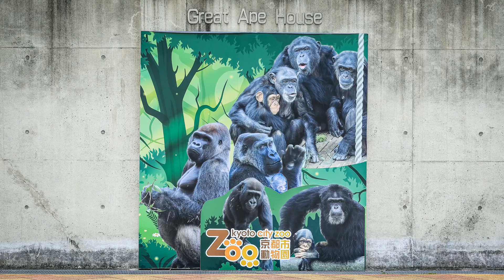ゲンタロウ、お父さんモモタロウがいない時にまたお母さんゲンキに追いかけられた（笑）2022.1.5【京都市動物園、ニシゴリラの家族】EOS R6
モモタロウファミリーの1日をぐっと凝縮した18分間。
朝の室内にはじまり、グラウンドの食事やキンタロウのひとり遊び、再び屋内のようすなど。
最後にモモタロウが食事のために部屋を出るとゲンタロウがやんちゃしてお母さんゲンキとキンタロウに怒られた（笑）
怒られると素早く高所に逃げる。
ゲンタロウが利口な証拠ですね。
2022年1月5日の映像より

2000年7月3日生
2010年に京都市動物園に来ました。

1986年6月24日生

2011年12月21日生

2018年12月19日生